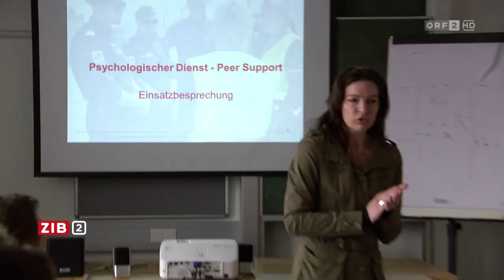Polizisten an der Belastungsgrenze | 05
689 Polizistinnen und Polizisten haben 2015 psychologische Betreuung in Anspruch genommen, so viele wie noch nie zuvor. Einer der Gründe waren die vielen und teils langen Einsätze rund um die Flüchtlingswelle vergangenen Herbst. Aber das Innenministerium hat auch sein Betreuungsangebot ausgebaut und umbenannt. Heute heißt das "Stressbewältigung" und "Peer Support" also kollegiale Unterstützung. Und ohne das Etikett "Psychische Probleme" haben die Polizisten auch weniger Scheu, sich helfen zu lassen, berichtet Peter Teubenbacher.